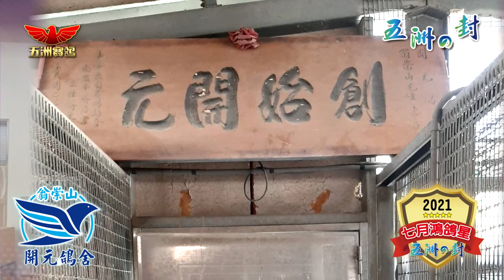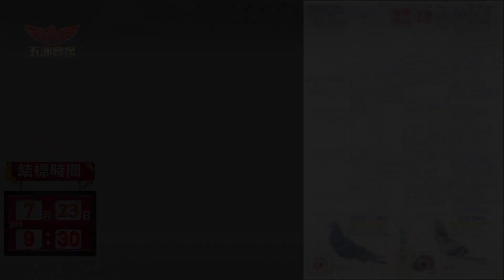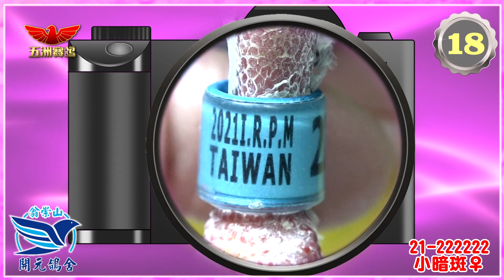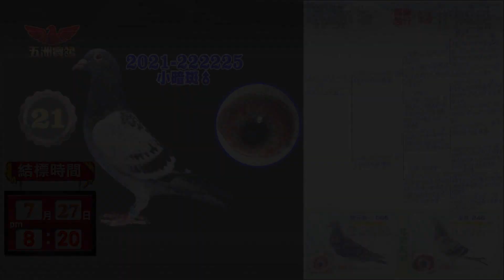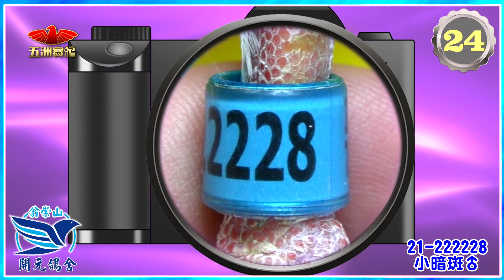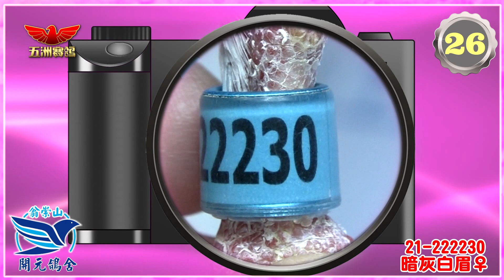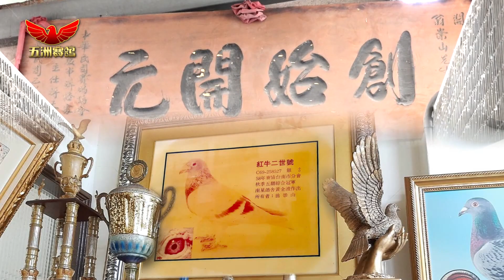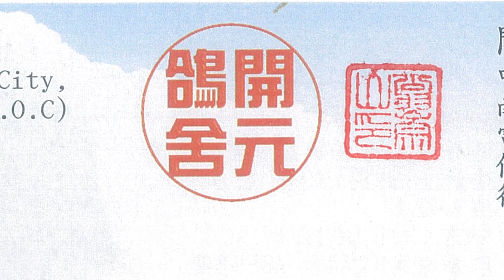五洲網拍嚴選～開元鴿舍 翁崇山第二場領前鴿 & NO.17～32精英特挑育種鴿 原鴿影音真實呈現